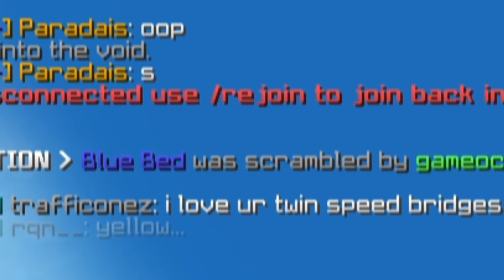Bedwars Keyboard & Mouse Sounds [Duos Bedwars] ASMR | Hypixel Bedwars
sub or nub

pc spec:
8 ram

rec in 144 fps
render in 60 fps

pack:BlueBerry 16x